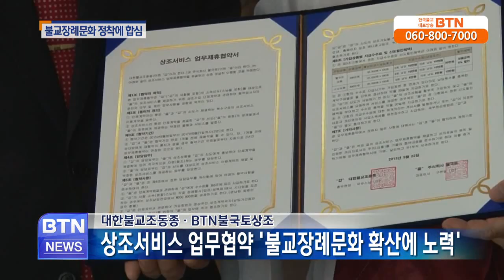[BTN뉴스]조동종. BTN과 불교상장례문화 정착에 합심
대한불교조동종이 종도들에게 바른 불교장례 문화를 확대하기 위해 BTN 불국토상조와 업무협약을 체결했습니다. 어제 조동종 총무원에서 열린 협약식.. BTN불교TV | 09-23